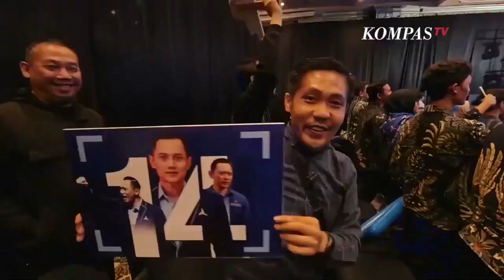Pidato Politik Ketum Partai Demokrat AHY, Indonesia Kuat, Maju dan Makin Berperan di Dunia 2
KOMPAS.TV - Pidato Politik Ketua Umum Partai Demokrat Agus Harimurti Yudhoyono dengan tema "Indonesia Kuat, Maju dan Makin Berperan di Dunia" pidato yang berisi visi, misi, dan komitmen perjuangan politik partai Demokrat di bidang pertahanan, keamanan, dan hubungan internasional yang akan Demokrat perjuangkan 5 tahun kedepan.